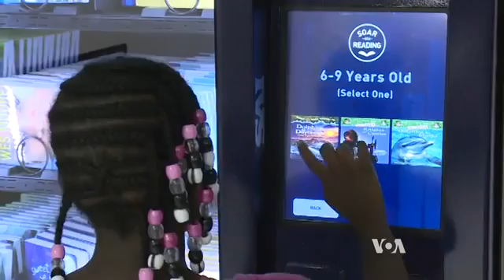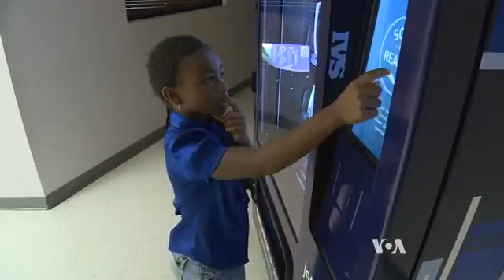VOA 14 08 2015